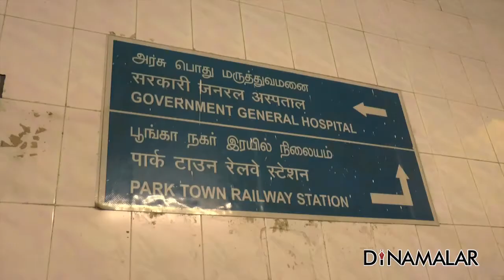When there is Subway - Why use Roads?